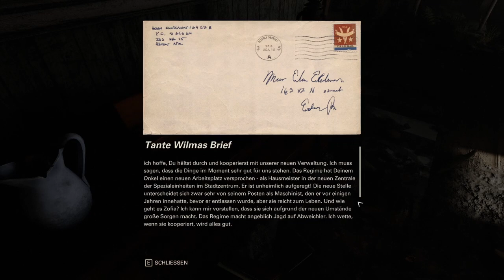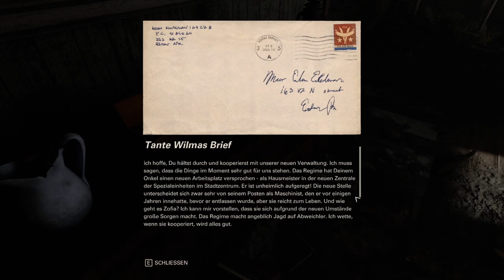WOLFENSTEIN 2: THE NEW COLOSSUS #13 ⛔ Keine Angst mehr vor dir, Bastard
Wolfenstein 2: The New Colossus Part 13 Keine Angst mehr vor dir, Bastard